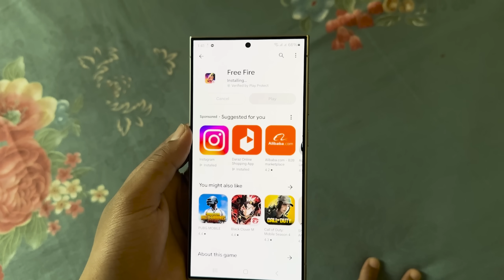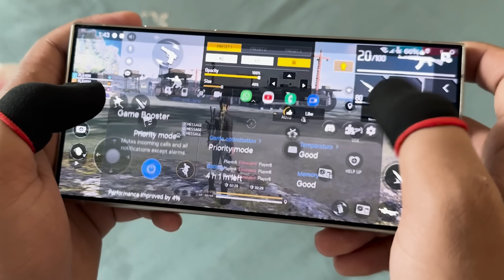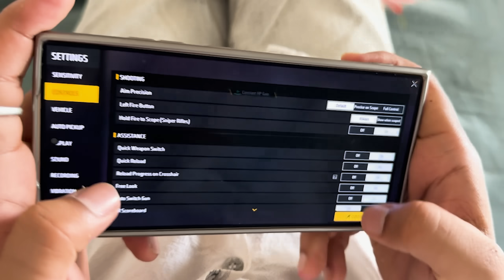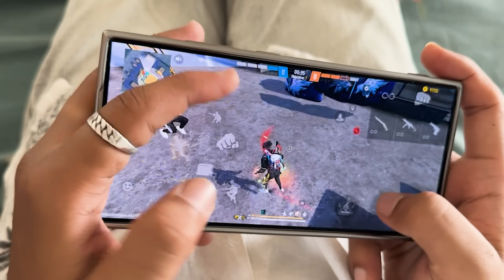SAMSUNG S24 ULTRA UNBOXING 🎁AND HANDCAM 📲 SETTINGS ⚙️ HUD + SENSI + DPI [FREE FIRE HIGHLIGHTS] 😍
Namaste Everyone! 🙏
4FLAG GAMER🇳🇵

⏱️Timecode⏱️

📲 Cellular: iPhone 14 Pro max